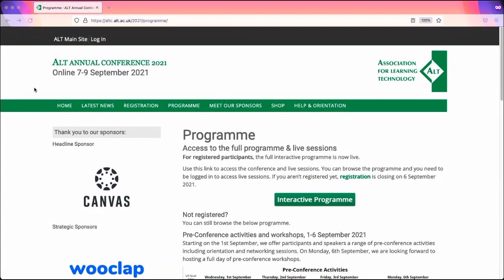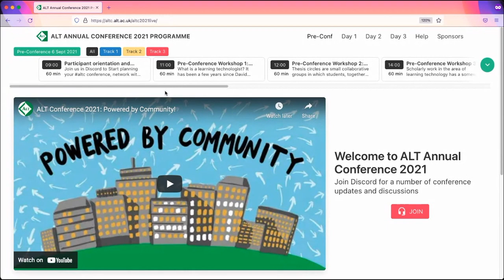How to Log into the ALT Conference Interactive Programme